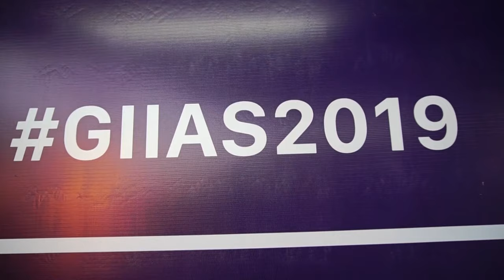Wheels on Event – Mobil-mobil Terbaru GIIAS 2019 | HSR Wheel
GIIAS 2019 kembali hadir. Dan pastinya ada beberapa mobil baru yang Launching di GIIAS 2019 ini.
Ikuti Lelang Velg HSR Wheel di GIIAS 2019 dari tanggal 22 Juli sampai 25 Juli 2019. Start Bid hanya Rp 100.000,-. Yuk Ikutan.